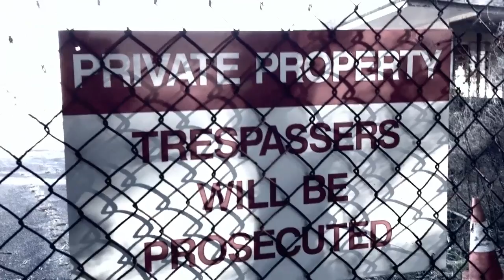FELINEDOWN TEASER . NEW EP COMING SOON .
Created by Felinedown.  Additional (live) footage by Jon Baginski.